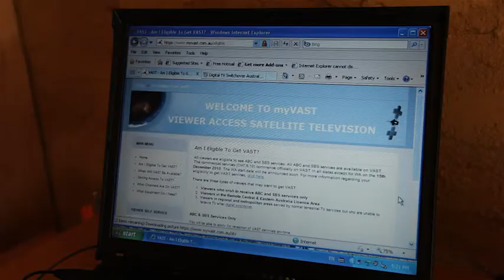[EPM] Digital Switch Over Taskforce - Rural NSW VAST - Case Study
EPM Event & Media Productions was commissioned by n2n Communications to produce a series of videos for the Australian Government's Digital Switch Over Taskforce (DST).

These videos are a selection of approximately 73 productions produced by EPM between the period July 2012 to end-December 2013.

The productions supported the mass communications program spearheaded by n2n to inform the Australian Public of the switch-off of  the analogue broadcasting signal, and the switch over to digital broadcasting nationwide.

EPM's role was to produce the video content from vision shot on location by n2n.

Every city, rural and regional area of Australia was touched by the campaign, with in total approximately 73 individual case studies, vox pops, media B-rolls and switch-off campaign videos, and VNRs were completed.

This included graphics production, music licensing, various levels of digital compression outputs and hosting on EPM cloud server for later uploading to the Department's website. Closed captions of the videos as well as transcripts of the productions were also provided.